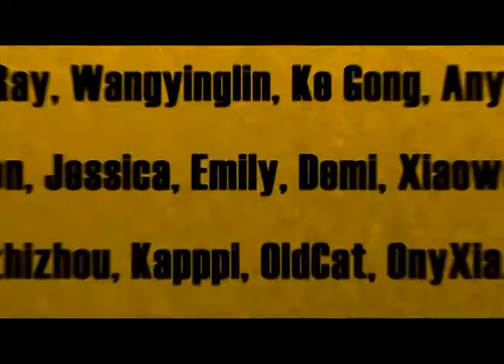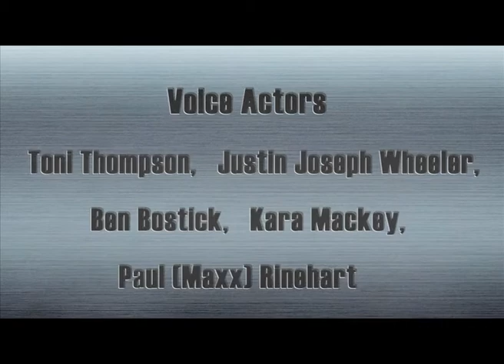Cartoon | Kung Fu Masters of the Zodiac -12 Zodiac Way-English-112 | What Shall We Do Today